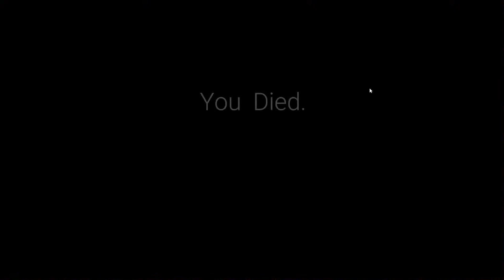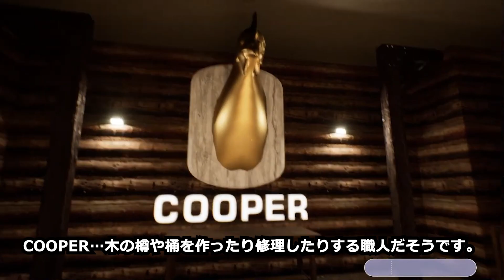超巨大なニワトリから逃げるホラゲーが怖すぎたｗｗ（前半part）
steamで590円ほどで買えますので是非遊んでみてね。